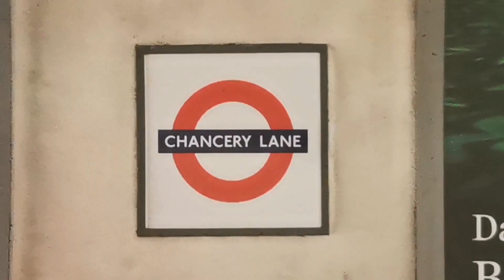Bedtime Story 2: Trailer 2